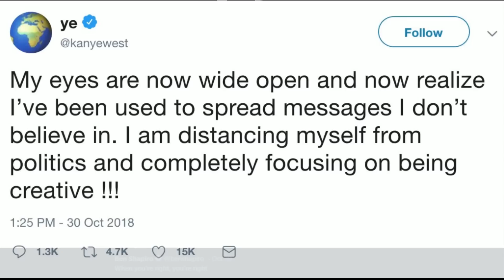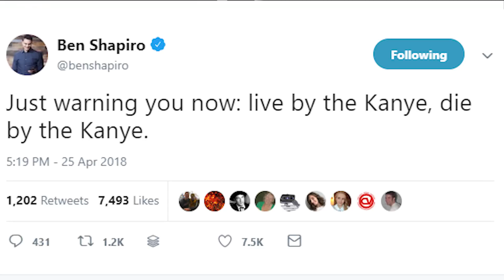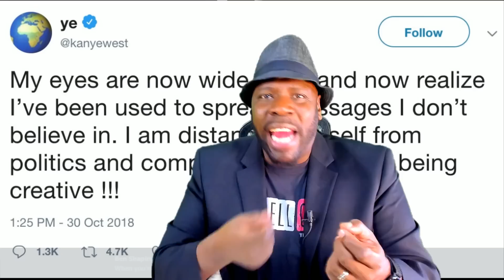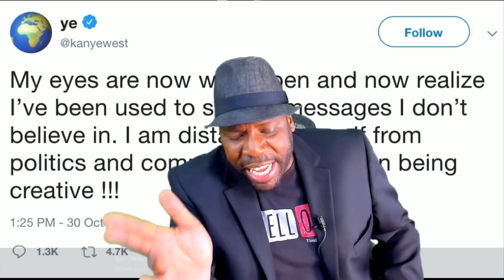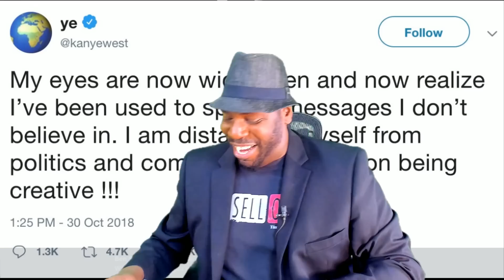Kanye Drops Politics, Blexit, Candace Owens - Not Trump!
Kanye West Trump love has made news for months, but suddenly Kanye has distanced himself from Politics amidst claims of being used. Was Kanye being used or was Kanye himself also a user? Tim Black explains the Kanye MAGA fall out.